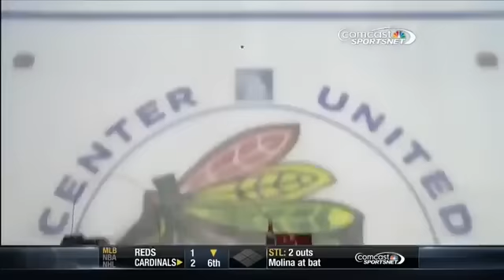NASCAR Driver Danica Patrick plays Shoot the Puck 43013